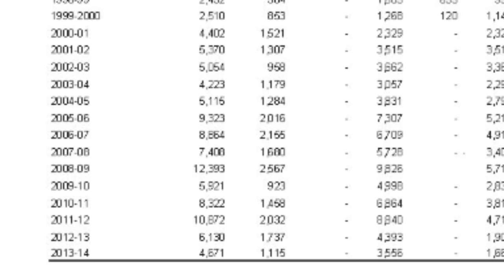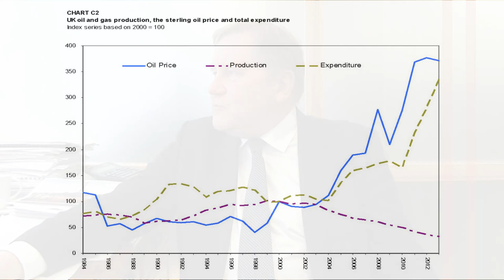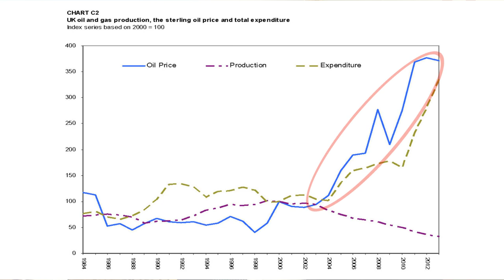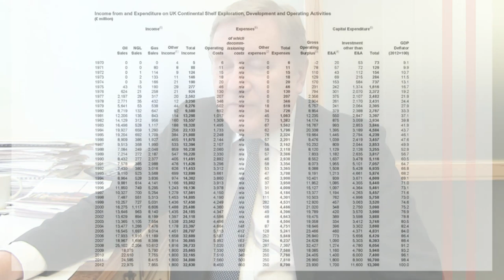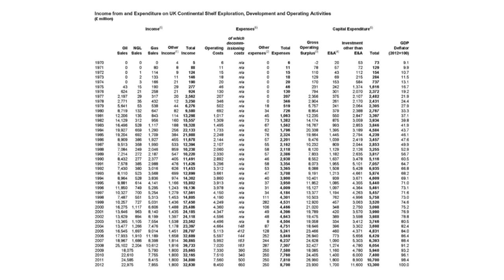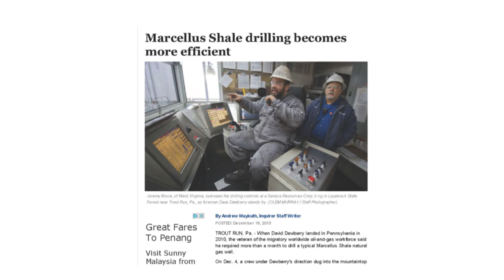Scottish Oil Revenues and SNP and OBR Delusions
A consideration of the likely trend in short term Government Revenues from oil and gas production attributable to production from Scottish waters. Note that this does not deal with the possible production from deeper/undiscovered fields or from enhanced recovery techniques including offshore fracking, since these would (a) take some time and (b) currently would require a sustained period of much higher oil prices which is not my short/medium term prediction
HMRC Stats Govt Revs see T.11.11 Government Reven ues from UK Oil and Gas p7 and see Chart C2 UK Oil and Gas production, sterling oil price and total expenditure 2000=100 p8